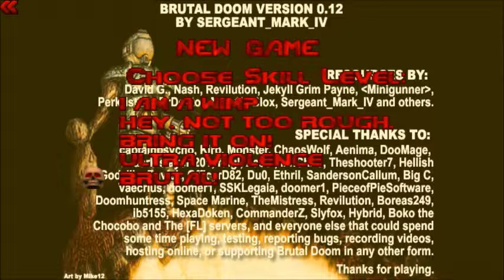Szybka seria - Doom + BrutalDoom #001 Coś za łatwo idzie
Szybkie serie- serie w 480p z gorzej wyglądających gier, które mogę wrzucać z dużą częstotliwością. Nie wiem czy wybrałem odpowiedni poziom trudności.